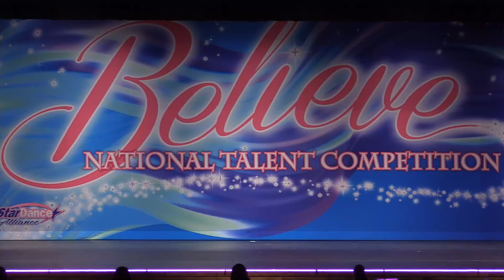Kyleigh Turner - Body (Full Solo)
Here's the full dance of Kyleigh Turner's jazz solo "Body" at Believe National Talent Competition in Coraopolis, Pennsylvania on Saturday, May 4th, 2024. She received a Diamond award.

She represented Studio 19 Dance Complex.

Choreographed by: Trevor Lerma